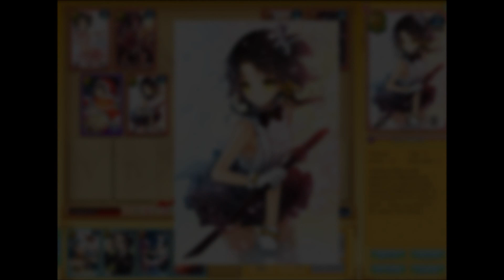【Sword girls】Sita card collection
10 years ago, the game closed.
I made my collection but very limited.
Just find these today.
Let's cheer for the nostomania.